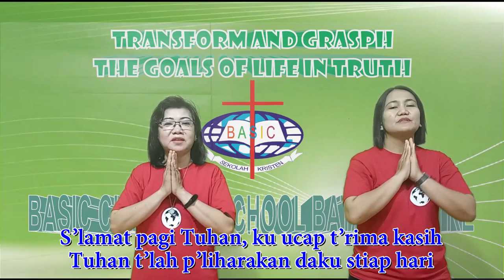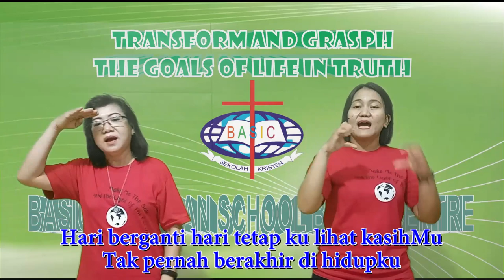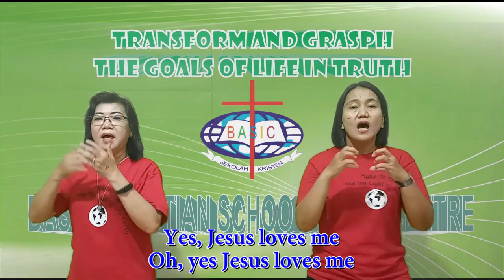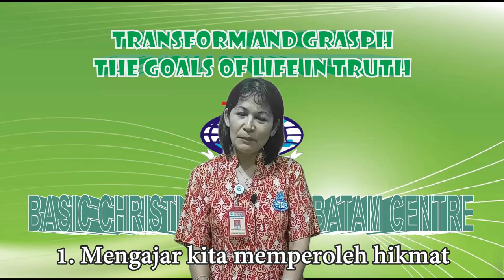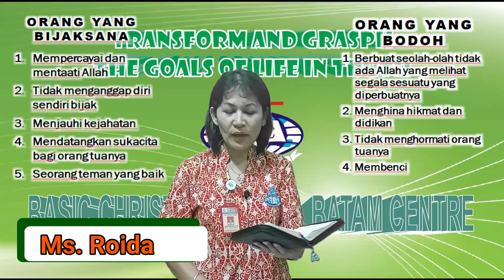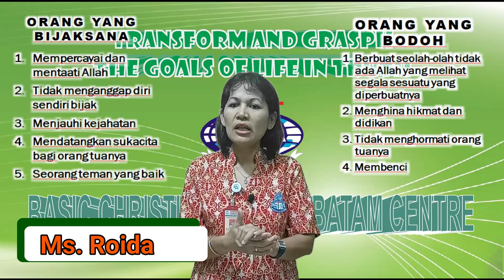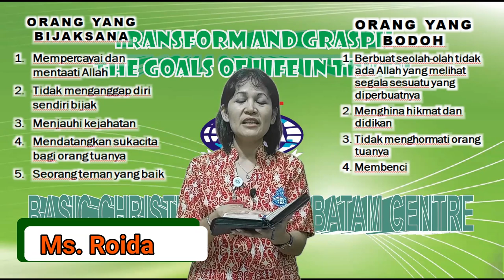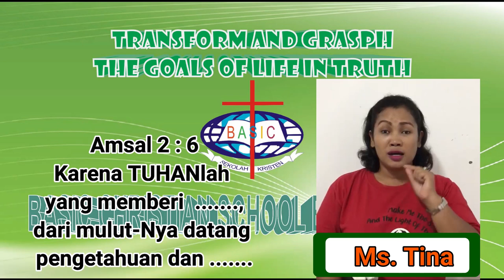Hidup Bijaksana ||Kamis 15 Okt 2020